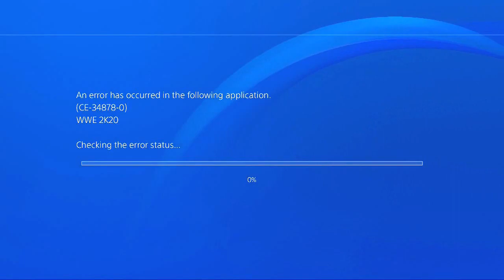WWE 2K20: WTF RUMBLE FAIL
Happened LIVE @ Come join the stream sometime to chat or lurk!

With everything else involving WWE2K20 why would I think a WTF RUMBLE would work? I'll keep trying to use the CAWs from across the PS4 community creations and one day, one day we will get a WTF RUMBLE to work!